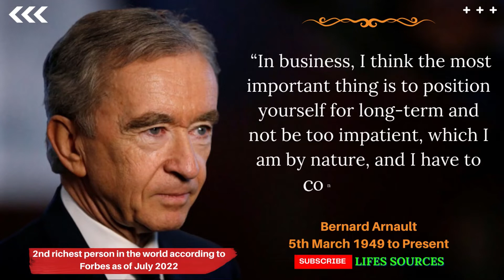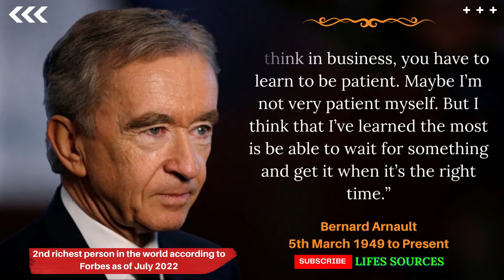Bernard Arnault Inspirational Lifes Sources Quote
French billionaire businessman and art collector Bernard  Arnault. He is the chairman and CEO of LVMH Mot Hennessy - Louis Vuitton SE, the biggest luxury goods firm in the world. A Centillionaire Arnault is the second richest person in the world as of July 2022, according to Forbes.

The richest man in France right now and one of the richest people in the world is Bernard Arnault, a French business tycoon and investor. Since 1989, he has held the positions of Chairman and Chief Executive Officer and Major Shareholder of the LVMH Mot Hennessy Louis Vuitton Company. Arnault was blessed with keen business sense from an early age because he was the son of a businessman. He entered at the elite Ecole Polytechnique after finishing high school, where he earned an engineering degree. After earning his degree, the young man joined his father's civil engineering company as an engineer and began making plans for the growth and expansion of the business.
He persuaded his father to shift the focus of their company to the burgeoning real estate industry, and he achieved great success there. He then began purchasing more businesses and eventually ended up owning the famed Christian Dior label as well as the Le Bon Marché department store. Arnault made a large investment in the new company's shares after two businesses merged to become LVMH, becoming that entity's first shareholder. Finally chosen as chairman of the executive management board, he oversaw a significant expansion strategy that made the business one of the biggest luxury groups in the world.

Bernard Arnault’s takeover of the luxury goods conglomerate LVMH was a highly ambitious one. He displayed his characteristic determination and ruthlessness in the systematic and well-calculated takeover of the company, and his successful integration of various famous aspirational brands into the group has inspired several other fashion companies throughout the world to do the same.

He is a famous art collector and has pieces by Picasso, Yves Klein, Henry Moore and Andy Warhol in his collection.

He was made a Commander of the French Legion of Honour in 2007 and Grand Officer of the French Legion of Honour in 2011.

In 2011, he was presented with the Corporate Citizenship award from the Woodrow Wilson International Center for Scholars.

"Our channel is a world of inspirational quotes, thoughts, sayings and entertainment videos. Our desire is to spread the knowledge shared by the world's greatest icons, thinkers, philosophers, politicians, scientists and more.